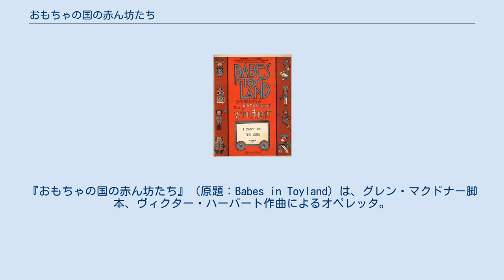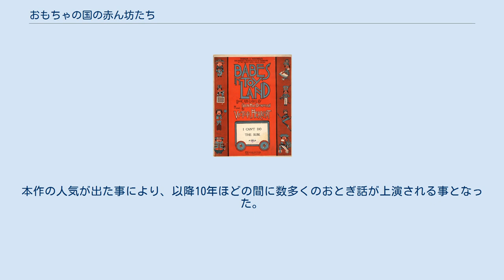おもちゃの国の赤ん坊たち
マザー・グースを題材にした作品
『おもちゃの国の赤ん坊たち』（原題：Babes in Toyland）は、グレン・マクドナー脚本、ヴィクター・ハーバート作曲によるオペレッタ。
マザー・グースに登場する様々なキャラクターが登場するクリスマスをテーマとしたエクストラヴァガンザである。
1903年1月よりニューヨークで上演されていた『オズの魔法使い』の大成功を受けて、製作者のフレッド・Ｒ・ハムリンと演出担当のジュリアン・Ｐ・ミッチェルはより多くのファミリー向けミュージカルを製作する事を望んだ。
マクドナーは同作にはライマン・フランク・ボームによる脚本の改訂で関わっていた。
ミッチェルとマクドナーはヴィクター・ハーバートに対して製作に加わるように説得を行った。
『おもちゃの国の赤ん坊たち』にはハーバートの作品としては特に著名な曲である「Toyland（トイランド）」「March of the Toys（おもちゃの行進）」「Go To Sleep, Slumber Deep」「I Can't Do the Sum」が用いられている。
主題である「トイランド」と同作中で最も著名な器楽曲「おもちゃの行進」はしばしばクリスマスソング集にも収められる事がある。
 1903年6月、シカゴ・グランド・オペラ・ハウスで開幕し、10月のニューヨーク初演までの間に東海岸の諸都市で193公演が上映された。
その後も数多くの成功した上演や再上演が行われている。
本作の人気が出た事により、以降10年ほどの間に数多くのおとぎ話が上演される事となった。